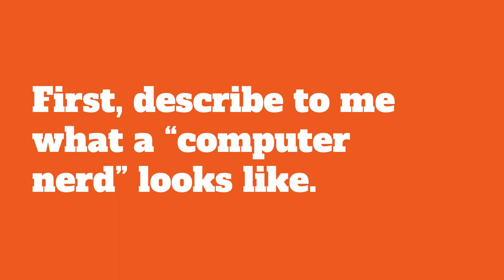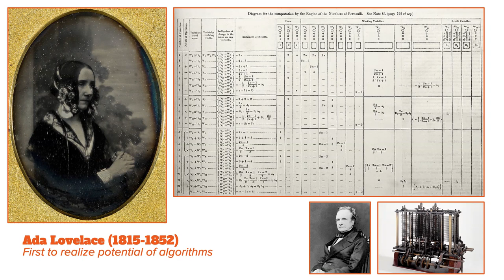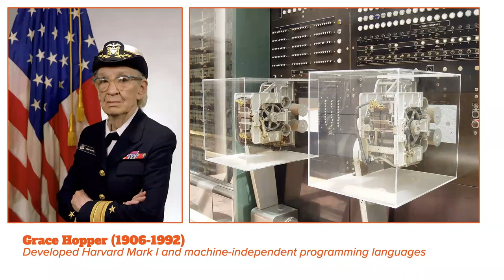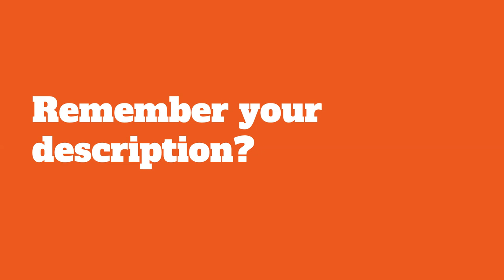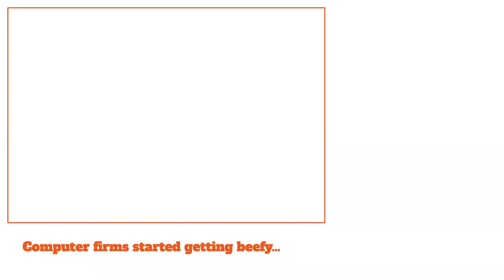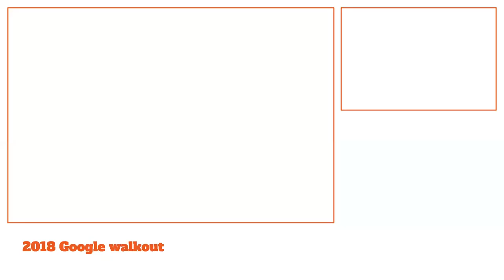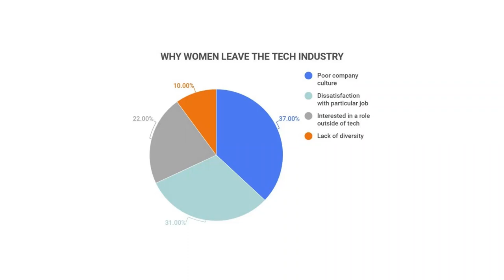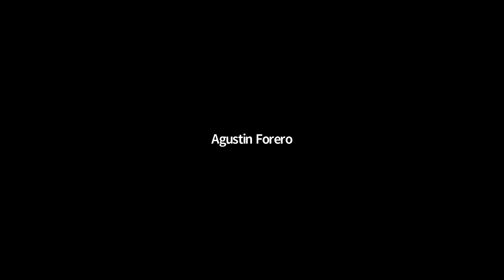Tech Literacy: Women in Computer Science